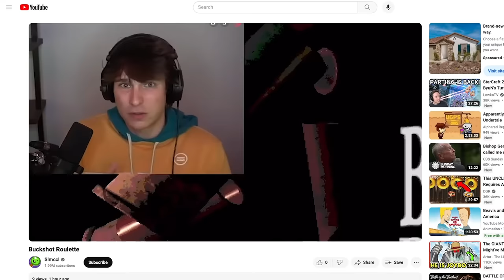I Gambled My Life in Buckshot Roulette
what is the opposite of the jackpot